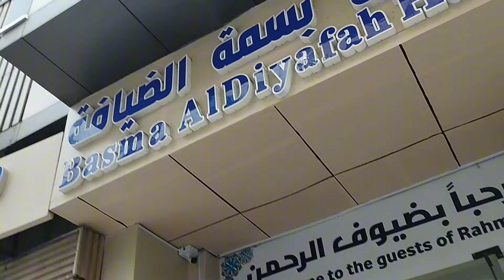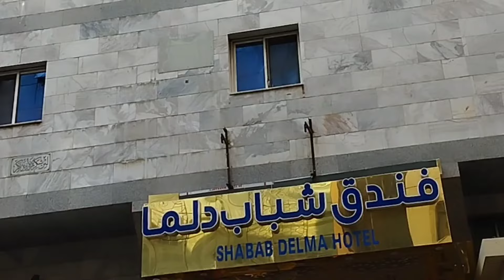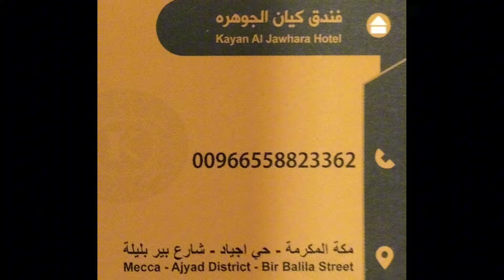Budget Hotels in Makkah | Ajyad Makkah Hotels | Economy hotel Makkah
This video contains visit to economical hotels in makkah near masjid al haram. Visit Ajyad street makkah and Shared Rent of best budget hotels in Makkah. We share information about makkah budget hotels. Makkah Hotels Options and cheap hotels in makkah near masjid al haram. Makkah hotels Near makarem ajyad makkah hotel. Search for cheapest hotel near haram makkah